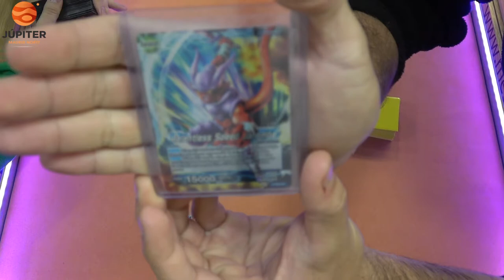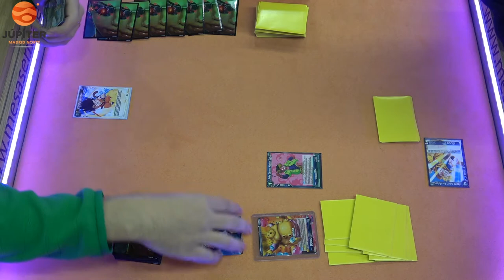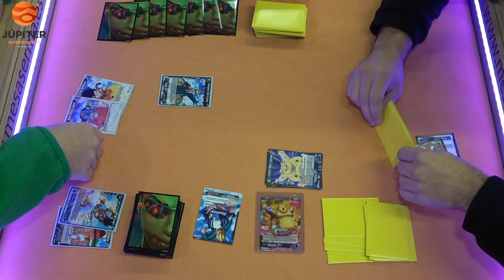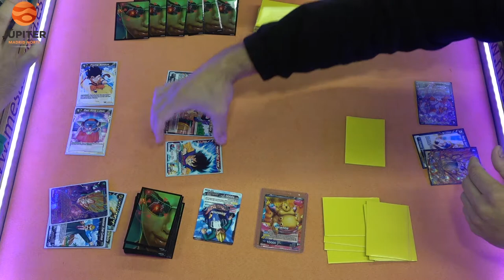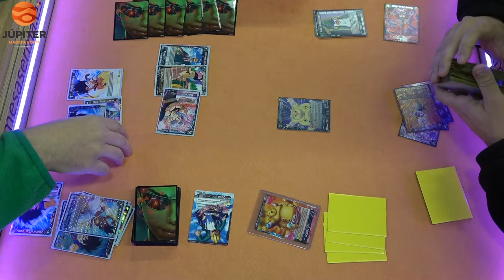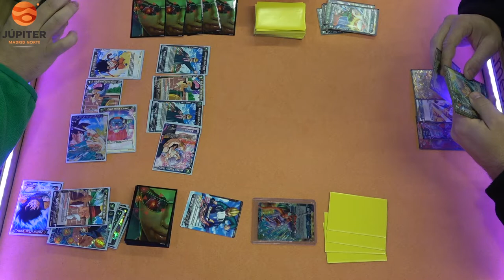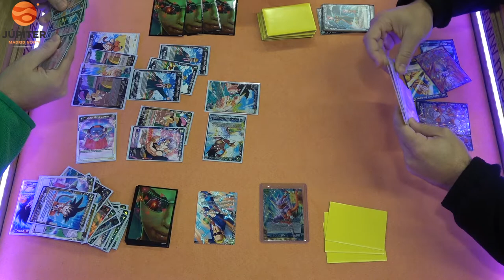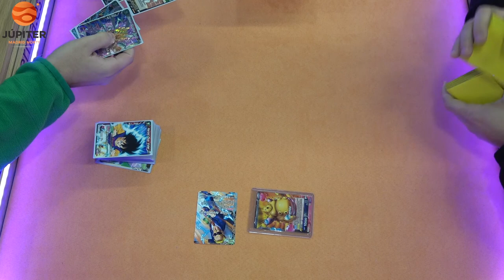JUPIBATTLE #3 - JANEMBA MILL VS ANNOUNCER - DRAGON BALL SUPER TCG